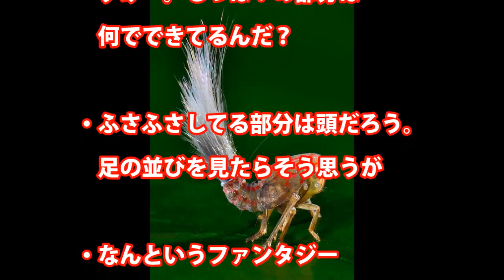【？！】アマゾンで発見された新種のバッタがヤバイ 完全に宇宙生物だわ・・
アマゾンで宇宙生物的なバッタが！？

出典

恐怖の動画？果てしなく吸いこまれていく地上のブラックホール　amazing holl